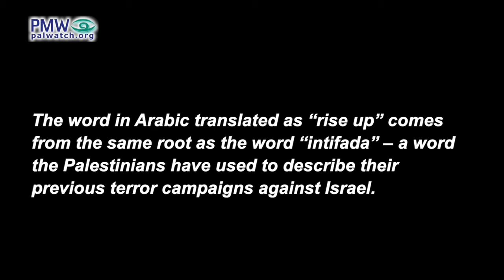PLO official calls for violence: “the time has come for all our people to rise up”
Palestinian Faction Coordination Committee member Muhammad Dweikat: “The time has come for all our people to rise up against this occupation and against what is happening in Jerusalem.”

[Official PA TV News, May 9, 2021]

The word in Arabic translated as “rise up” comes from the same root as the word “intifada” – a word the Palestinians have used to describe their previous terror campaigns against Israel.

Official PA TV broadcast this during ongoing violent Arab riots in Jerusalem